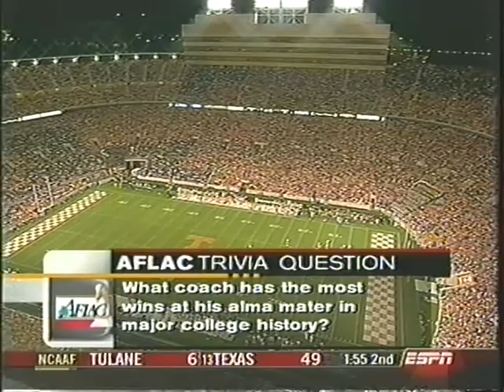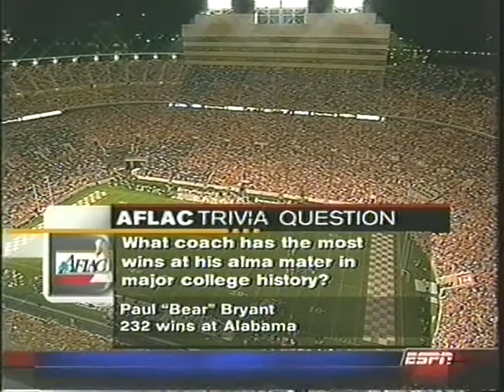2003 # 8 Tennessee vs South Carolina